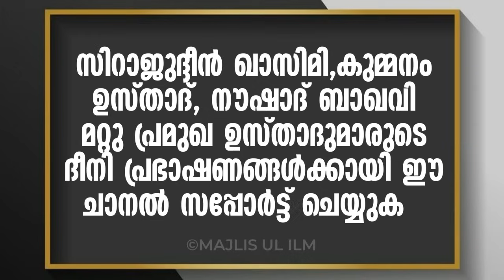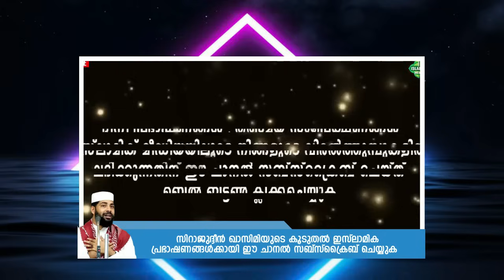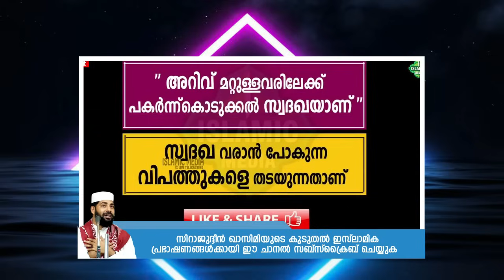ഭാര്യ ഈ സ്വഭാവം കാണിച്ചാൽ ഏത് കലിപ്പൻ ഭർത്താവും വീട്ടുകാരും നിന്നെ ഇഷ്ടപ്പെടും